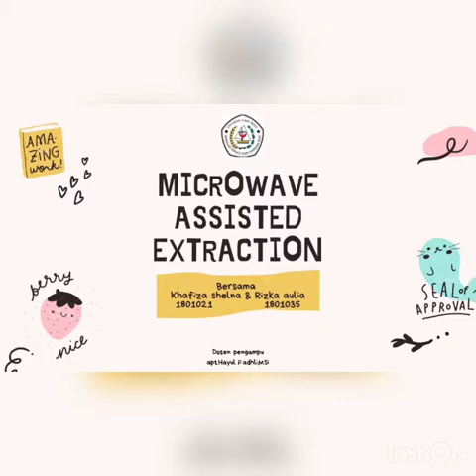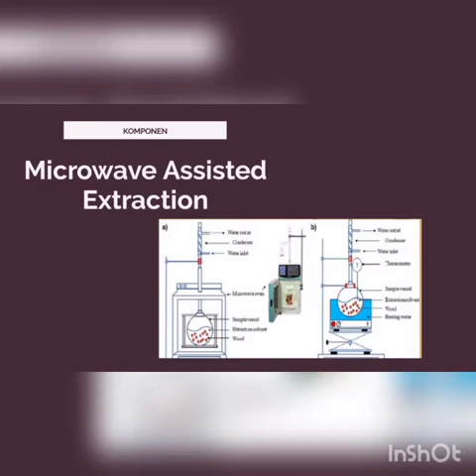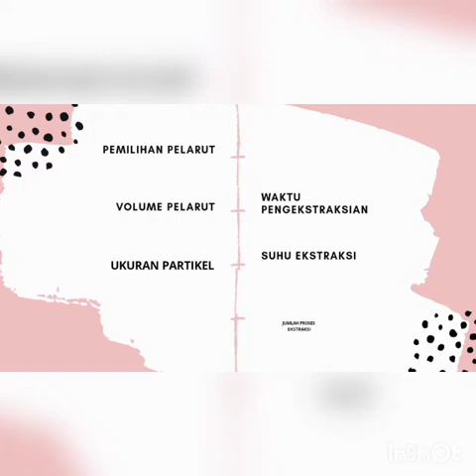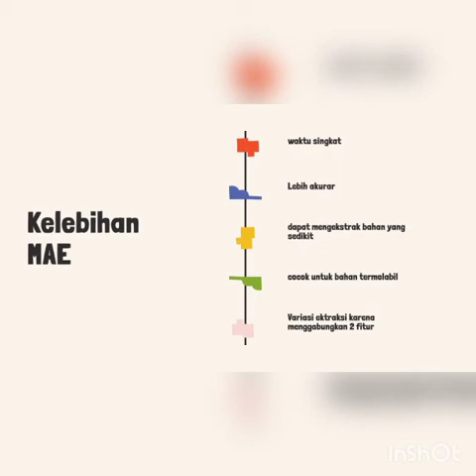microwave assisted extraction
Video KBA II - Kel 10 SI VA - MAE